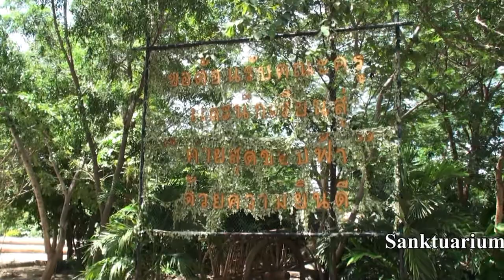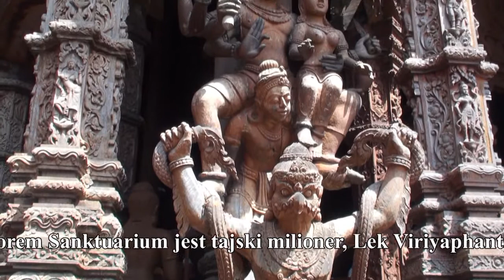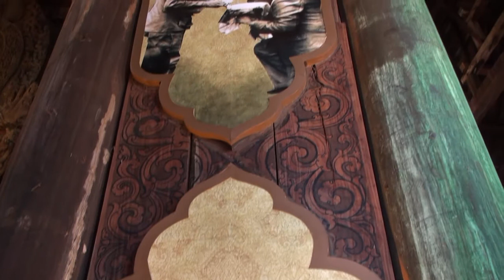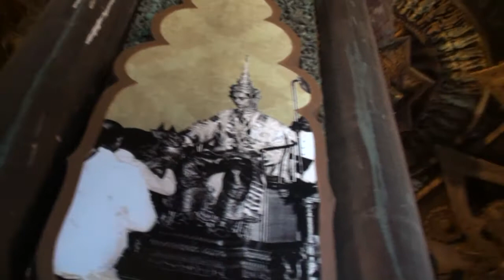Sanctuary of Truth - Sanktuarium Prawdy - Drewniana Świątynia - Pattaya - Tajlandia - Thailand